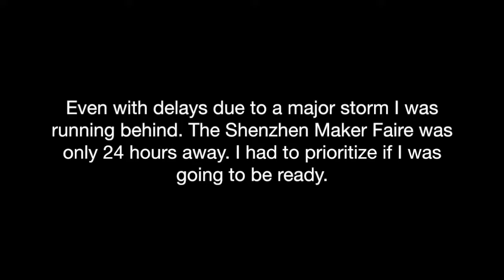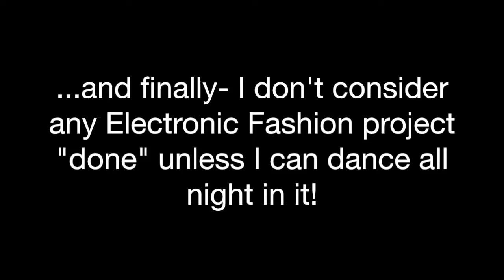Blinkini LCD Shutter Top NSFW ish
(Skip to 14:45 to see it in action.)

This was my Fashion Tech project for the Shenzhen Maker Faire. It uses single pixel LCD displays that change from opaque to clear-tinted (Brought to my attention by the very awesome Sophie Kravits at Hackaday.com). As far as I know it's the first Open Source, electronically variable modesty wearable. This means of course it's a bit rough- the first gen of everything is going to be imperfect. So go easy on the criticism.

More pictures of the build process and it being work are
The BOM, circuit diagrams, Arduino sketches and 3D printable files are

The song playing while I walk around in the video is Thai, "นู๋ จอแบน" by Three Kings and The Babe. It's about a girl who is so flat chested she's like an LCD TV (I'm not now, but I was😜). It's been in my playlist for a while and I could not resist- it's just too perfect a song for an "LCDs on chest" project.